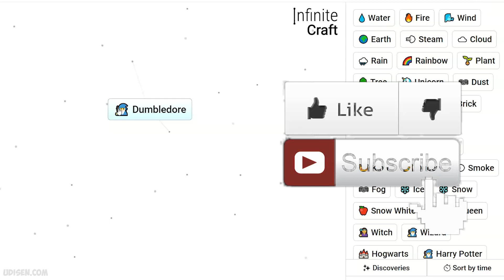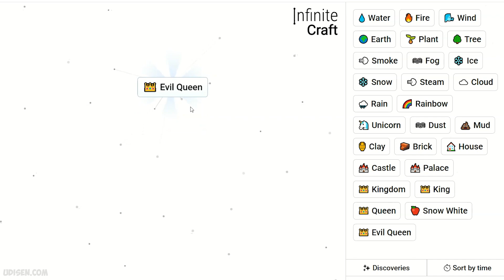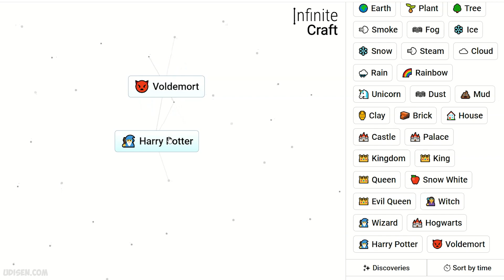How to make DUMBLEDORE in Infinite Craft (Best method) | How to make DUMBLEDORE in Infinity Craft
Udisen Games show How to make Dumbledore in Infinite Craft in best way! Sub for more